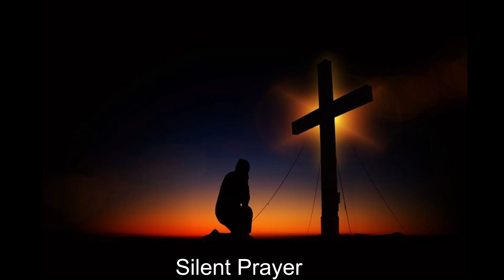Simpsonville Presbyterian Church Worship Service, Simpsonville, SC December 1, 2024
Worship Service at Simpsonville Presbyterian Church of Simpsonville, SC December 1, 2024.   Rev. Dr. Mary Anne Welch officiating. (Formerly First Presbyterian Church of Simpsonville) The bulletin for the service is available